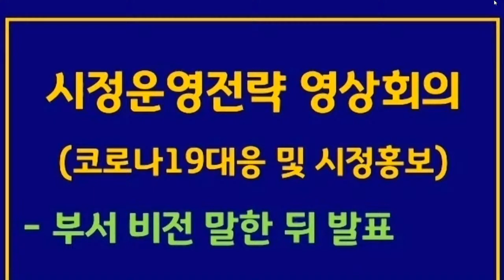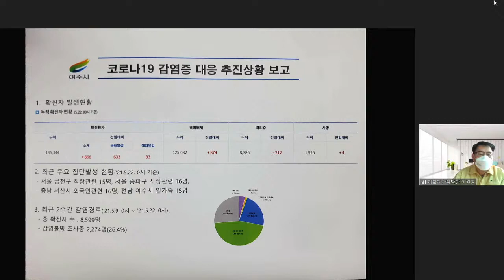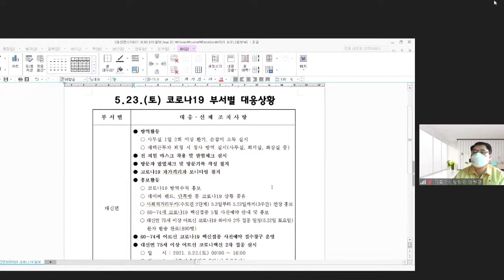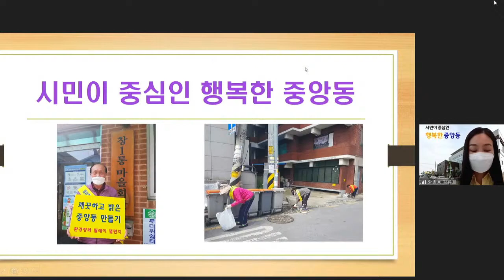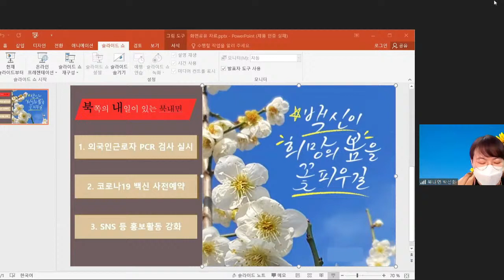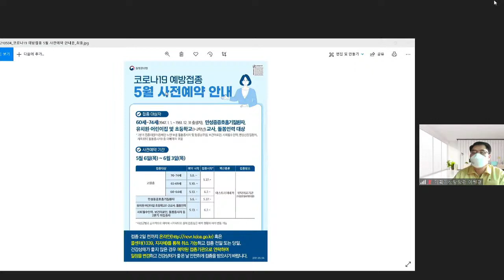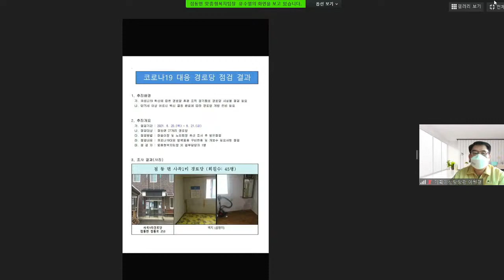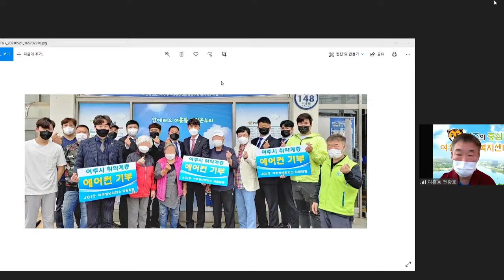여주시 시정운영전략 영상회의(2021.5.23.일.09:00)